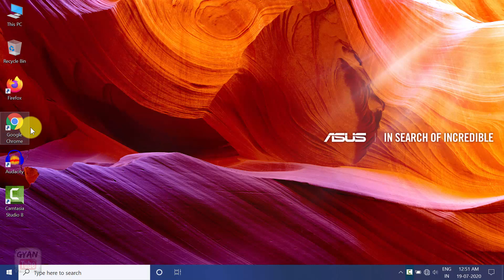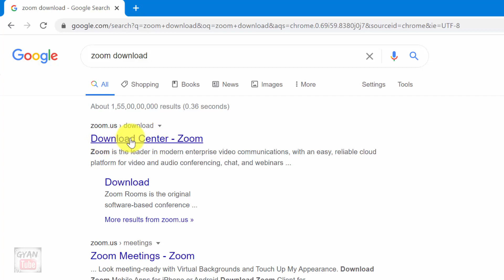Computer me zoom app kaise download kare ? how to download zoom app in laptop